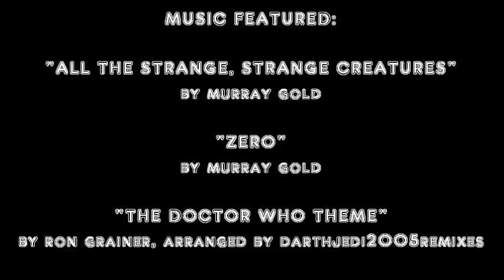Doctor Who - Destiny of the Doctors Rescored - Part One (V2)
FOR MUSIC LIST PLEASE SEE END OF VIDEO

About two years or so ago on my old account, I began to upload a series of rescores of the 1997 BBC videogame "Destiny of the Doctors". They proved quite popular, but I never got round to finishing beyond part two! So, I thought I'd start redoing them on my new account. But, me being me, I thought I'd update the two parts that I had completed beforehand, updating them with music from the S5 soundtrack, as well as a brand new theme tune arrangement. Here's part one, lets hope this time I remember to do the others!